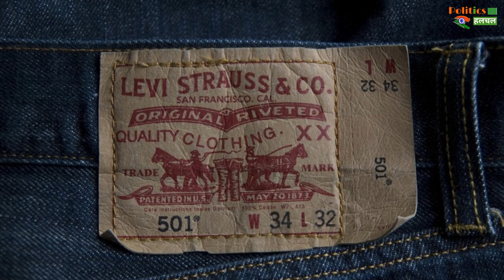आखिर क्यों लगाए जाते है जीन्स में ये छोटे-छोटे बटन | Why Are These Small Buttons In Jeans Pants?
Why Are These Small Buttons In Jeans Pants | Unheared And Intresting Facts | Facts And News Updates | Latest And Intresting News | Why Has Small Pocket In Jeans

EDITOR ►Shadik